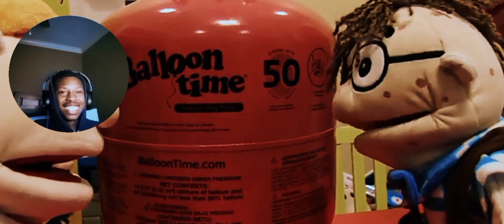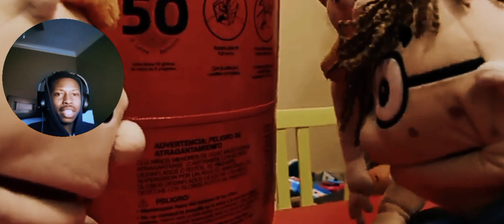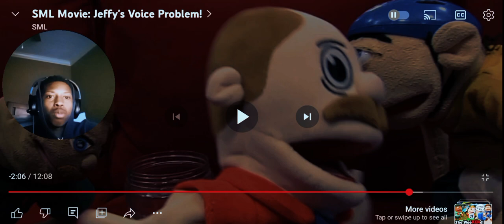SML Movie: Jeffy's Voice Problem Reaction